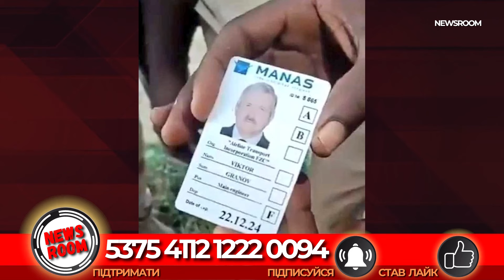Судан АТАКУВАВ російську федерацію! (ВІДЕО). ВИБУХИ на РОСІЇ.